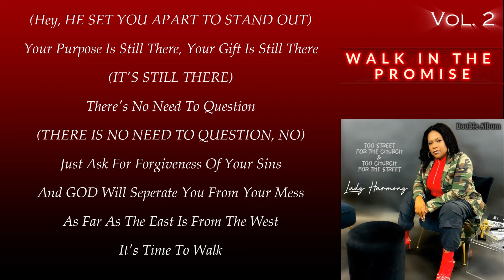Walk In The Promise (Official Lyric Video) - Lady Harmony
Too Street For The Church & Too Church For The Street Is out everywhere!!!

Giving you nothing but music that is “Good food for the Soul”

Classic & Timeless Soul Music

Video: J. Bennette